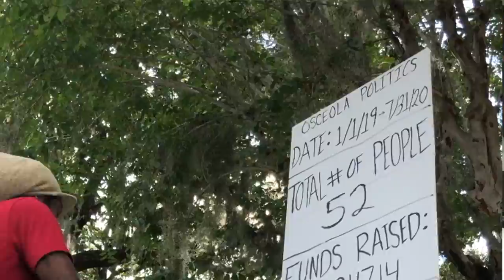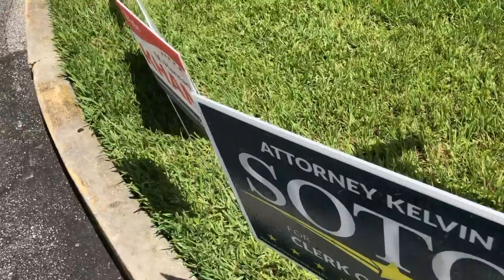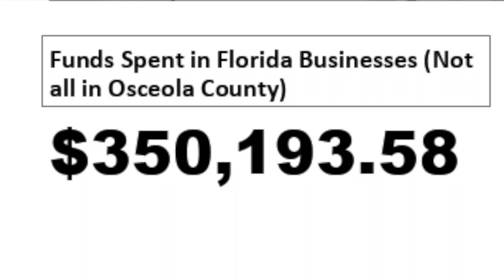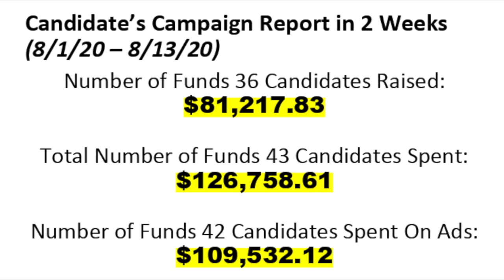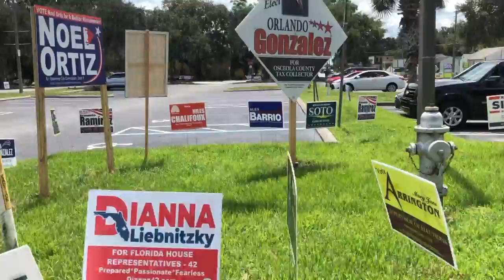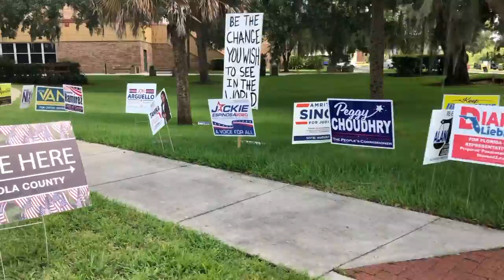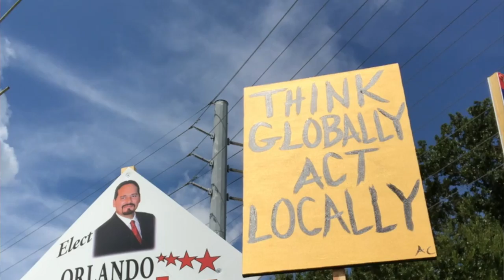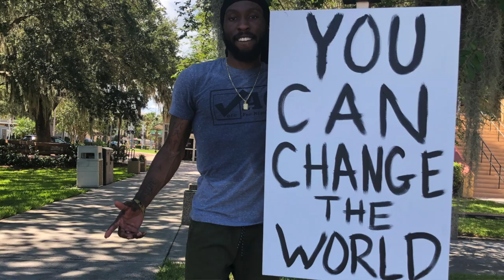Alvin Codner's Message To Candidates/Polticians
Candidates Waste So Much Money on Political Signs